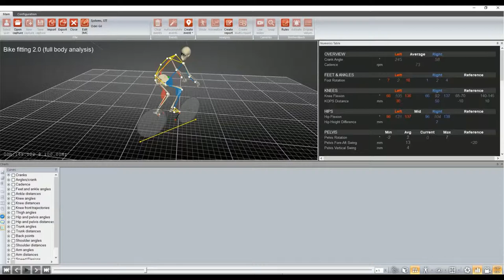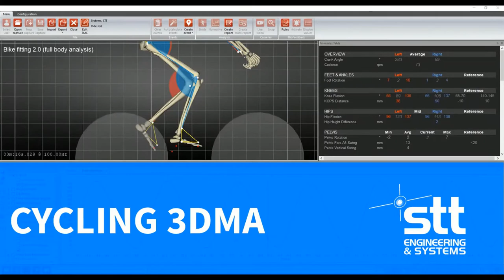Cycling 3DMA - How KOPs is calculated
KOPs calculation:

The KOPS calculation is based on the system's identification of when the rider's foot passes the 90º crank angle (foot forward). Whenever this happens, the system measures the distance between the M5 marker and the knee marker (taking into account the value of Tibial Tuberosity from the interface as an offset). Each of these measurements is added to a list and then they are all computed into an average for KOPS distance for each leg. In the live calculation, the value that you see is being computed from the immediately previous points where the cyclist passed the 90º crank angle as well as it is being simultaneously filtered, and it changes as more values are added to the list with each pedal stroke. The reason we recommend trusting the value provided after the recording finishes is that when the system finishes the recording, it also finishes the filtering process (we use a forward and a backward filter, and even though the former can be applied as the capture is being recorded, the later requires for it to be finished).